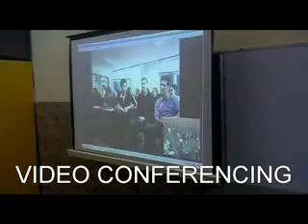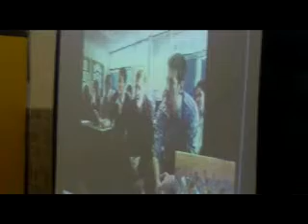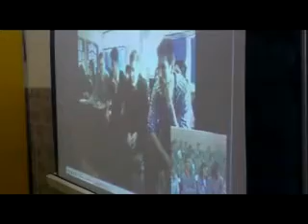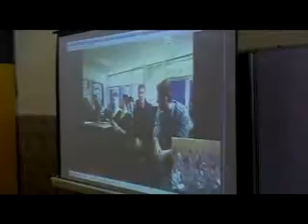video conferencing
Video conferencing between St. Mary's School Dwarka,New Delhi and St. Augustine Academy,